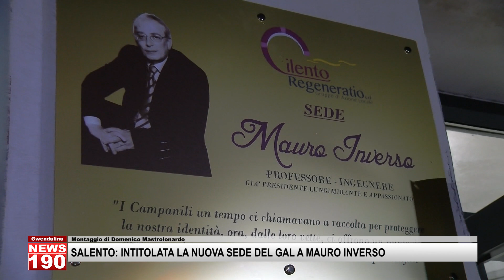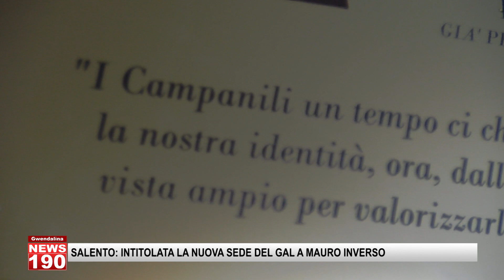SALENTO INTITOLATA LA NUOVA SEDE DEL GAL A MAURO INVERSO